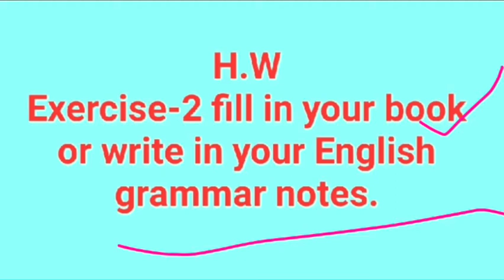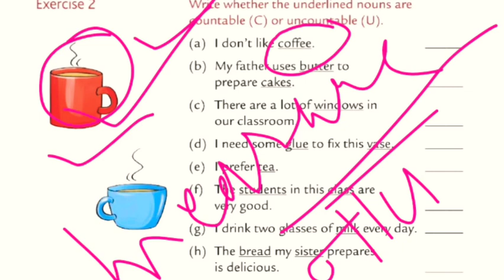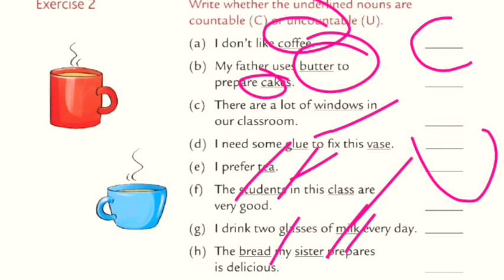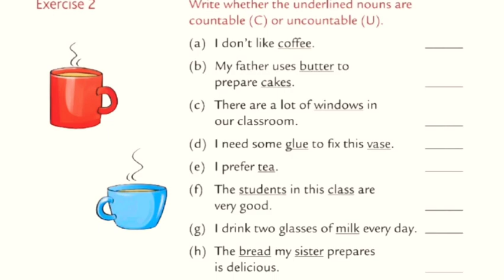Eng Grammar Class- 3,Ch-4 NOUNS: Countable and Uncountable (Ex-2)